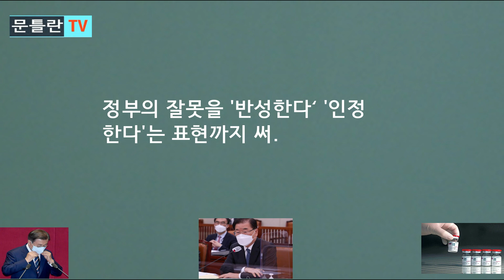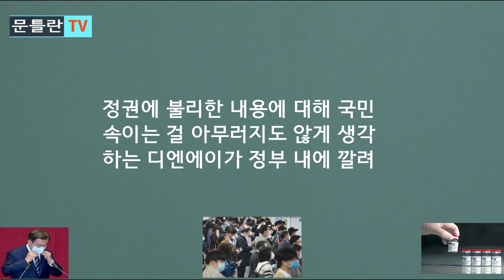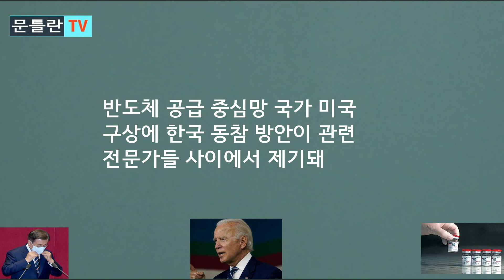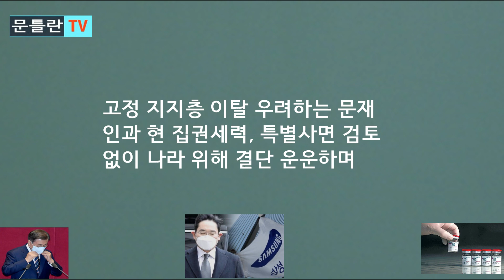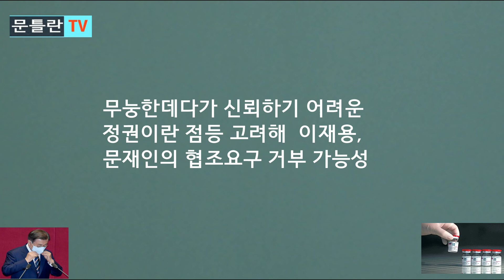[문틀란 TV] 정의용의 충격 실토! 무슨 말 했기에.. 여권 화들짝!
-고정 지지층 이탈 우려하는 문재인, 특별사면 없이 이재용의 협조 구할 가능성!